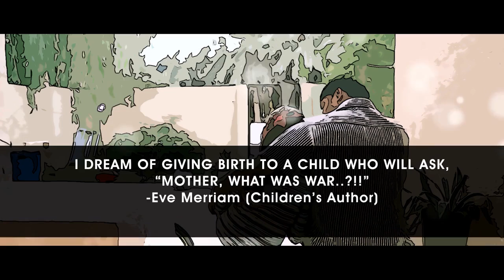Dew Drop - Malayalam Short Film|2018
Dew Drop   Short Film 2018 HD